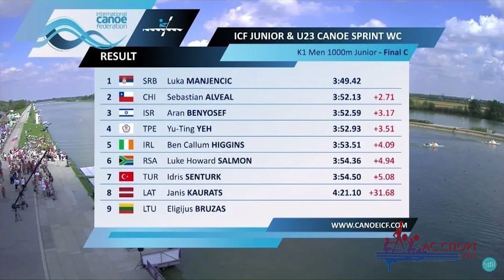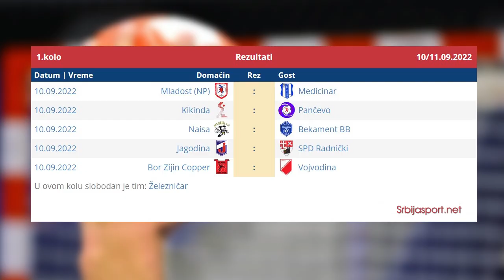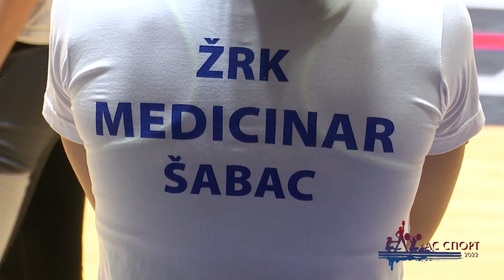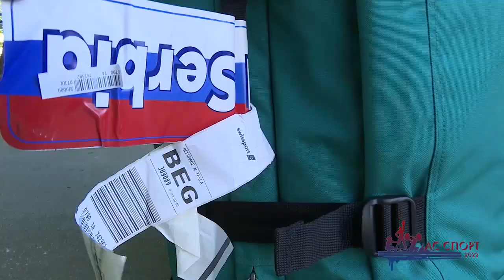Emisija "As sport 2022" - As Multimedia 05.09.22.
Serijal emisija "As sport 2022" u produkciji As Multimedije sufinansiran sredstvima Grada Šapca emitovan na Regionalnoj Radio-televiziji "As".

⚽ Mozzart Bet Prva liga Srbije - izveštaj sa utakmice Mačva - OFK Vršac.

🏆 Sportski pregled - novosti i rezultati iz ostalih šabačkih klubova.

🔵⚪🤾‍♀️ Emisiju posvećujemo Ženskom rukometnim klubu "Medicinar" i startu Arkus lige za žene.

🇷🇸🥉🤾‍♀️Podsećamo na fenomenalan uspeh rukometašica koje su ponikle u Medicinaru, a kao deo reprezentacije Srbije, nedavno se okitile medaljom. Ponos Šapca - Lana Mijailović i Una Obrenović.

🕘📺Ponedeljkom i petkom u 21.00 na Regionalnoj Radio-televiziji "As"
🙌 Hvala na poverenju!